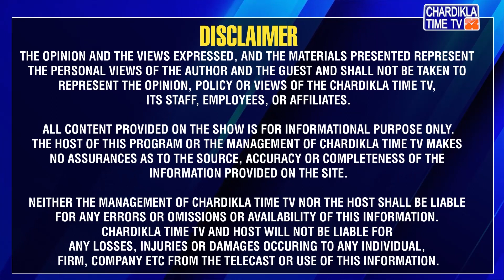ਵਿਧਾਨ ਸਭਾ ਚੋਣਾਂ ’ਚ ਹੋਈ ਕਰਾਰੀ ਹਾਰ ਤੋਂ ਬਾਅਦ ਸੁਖਦੇਵ ਸਿੰਘ ਢੀਂਡਸਾ ਨੇ ਕੀਤਾ ਵੱਡਾ ਐਲਾਨ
*  ਲੋਕਾਂ ਦੇ ਫੈਸਲੇ ਦਾ ਸਵਾਗਤ ਕਰਦੇ ਹਾਂ : ਢੀਂਡਸਾ
*  ਸ਼੍ਰੋਮਣੀ ਅਕਾਲੀ ਦਲ ਸੰਯੁਕਤ ਦੀ ਪ੍ਰਧਾਨਗੀ ਤੋਂ ਅਸਤੀਫ਼ਾ ਦੇਣਗੇ ਸੁਖਦੇਵ ਸਿੰਘ ਢੀਂਡਸਾ

ਭਾਜਪਾ ਨਾਲ ਗਠਜੋੜ ਕਰਕੇ ਵਿਧਾਨ ਸਭਾ ਚੋਣਾਂ ਦੇ ਮੈਦਾਨ ਵਿਚ ਉਤਰੇ ਅਕਾਲੀ ਦਲ ਸੰਯੁਕਤ ਦੇ ਪ੍ਰਧਾਨ ਸੁਖਦੇਵ ਸਿੰਘ ਢੀਂਡਸਾ ਨੇ ਚੋਣਾਂ ’ਚ ਹੋਈ ਵੱਡੀ ਹਾਰ ਦੀ ਜ਼ਿੰਮੇਵਾਰੀ ਲੈਂਦਿਆਂ ਪਾਰਟੀ ਦੀ ਪ੍ਰਧਾਨਗੀ ਤੋਂ ਅਸਤੀਫ਼ਾ ਦੇਣ ਦਾ ਐਲਾਨ ਕੀਤਾ ਹੈ। ਸੁਖਦੇਵ ਢੀਂਡਸਾ ਨੇ ਕਿਹਾ ਕਿ ਭਲਕੇ ਉਹ ਪਾਰਟੀ ਦੀ ਹੋਣ ਵਾਲੀ ਮੀਟਿੰਗ ਵਿਚ ਸ਼੍ਰੋਮਣੀ ਅਕਾਲੀ ਦਲ ਸੰਯੁਕਤ ਦੀ ਪ੍ਰਧਾਨਗੀ ਤੋਂ ਅਸਤੀਫ਼ਾ ਦੇਣਗੇ ...